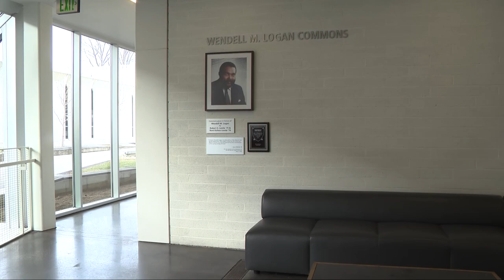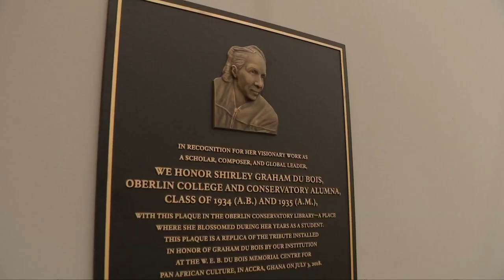The rich history of Black musical arts at Oberlin College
Lorain County’s Oberlin College and Conservatory are filled with a deep history and an incredibly rich legacy of trailblazing Black musicians and Black musical arts. It’s a legacy that traces back to the college’s earliest days as a progressive institution.

Oberlin College was founded in 1833 and the music conservatory followed in 1865. Oberlin adopted groundbreaking policies to admit students of color in 1835 and granted undergraduate degrees to women in a co-educational program before any other college in America.

For Black musicians who wanted to study music – this was a game-changer in their educational journey and beyond.

One student directly impacted by the incredible Oberlin Music Conservatory is current sophomore Daesean Lawson. He is a Cleveland native who now studies the organ – one of the most powerful instruments in the world.

“I feel power when I play,” said Lawson. “I feel I am exuding the breath of God when I am playing the instrument of such grander and versality.”

Lawson says his admission to Oberlin was a high note on his musical journey.

“Oberlin has such a rich background with Black musicians with its foundation of the music school,” said Lawson. “Black musicians had been granted access to a high-class education at a time when Blacks were not allowed to perform or even attend the Ivy League so to say or any of the other white institutions during that time. There is this common pattern that we see with these outstanding Black musicians start in Oberlin.”

Alumni like Robert Nathaniel Dett — the first Black double-major graduate of Oberlin Conservatory and the first Black composer to incorporate the Negro Spiritual in grand musical forms for choir and orchestra in the concert hall. Lawson told 3News that Dett is a deep inspiration to him and his studies at the conservatory.

And Lawson is not alone. Assistant Professor of African American and African Diasporic Musics Courtney-Savali Andrews says, “There is no way you can talk about American music from the 19th century to the present without acknowledging the seismic impact of Black alumni and Black faculty from the Oberlin Conservatory of Music.”